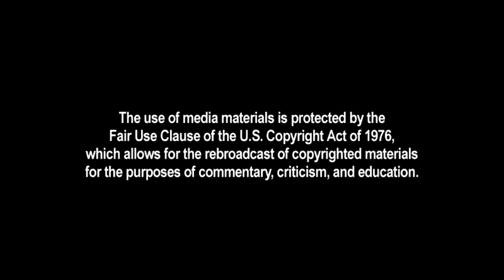Trump: David Duke on liberal media bias